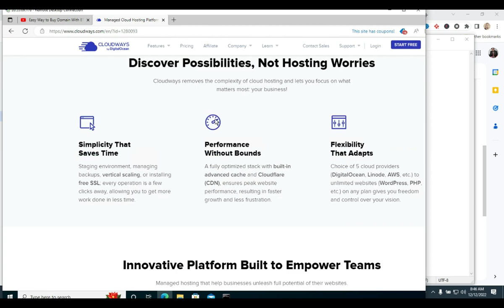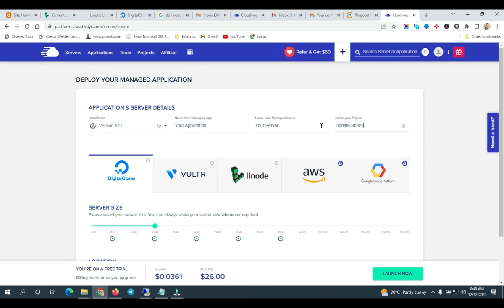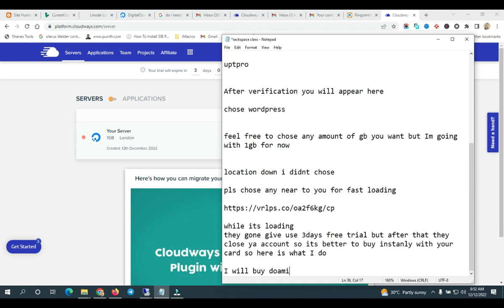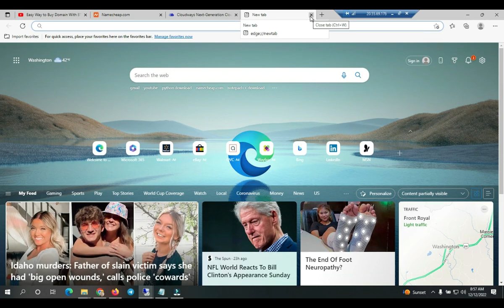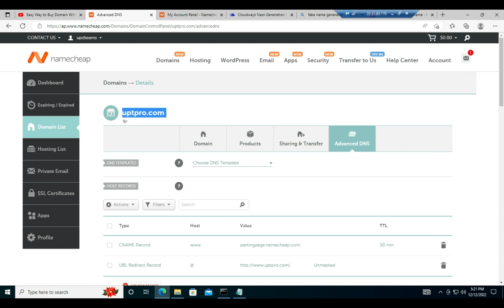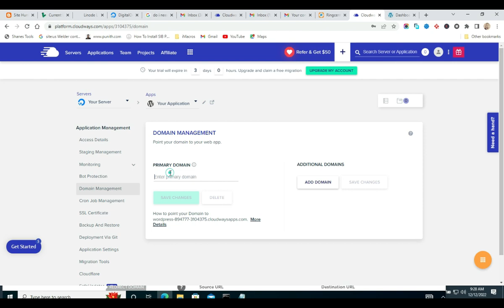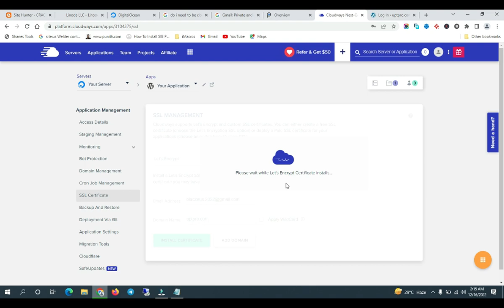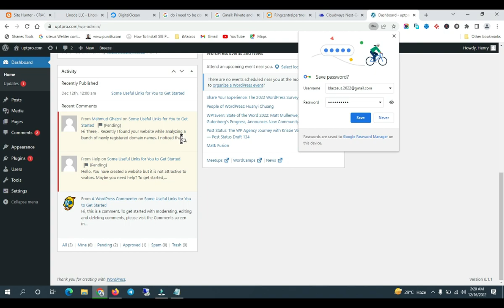How to Configure Cloudways Correctly - The Fastest Hosting Service at the Cheapest Price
Easily Get Started on Cloudways for Free (No Credit Card for Three Days)

Cloudways Enable you migrate your WordPress site to cloud hosting

1)Freedom of Choice
Freedom of Choice Find the flexibility you need with 5 industry-leading cloud hosting provider, infrastructures and unlimited applications… All without a contract.

2)Optimized Performance
Get supercharged cloud hosting performance with top-of-the-line technologies and an optimized stack, including advanced caching and CloudwaysCDN.

3)Simplicity
Enjoy hassle-free cloud hosting with 1-click app migration and managed server and data security.

4)Security and Reliability
We offer a worry-free experience, with managed security, automated backups, 24/7 real-time monitoring, and more.

5)24/7/365 Expert Support
Take advantage of extensive managed support with live chat, our SLA-based ticketing system, a wide-ranging knowledge base, and our helpful community.

It makes it simple for small and medium-sized enterprises to access extremely fast and dependable hosting for a reasonable cost starting at $10/mo! It's ideal for websites that need the highest performance, including eCommerce retailers and online agencies.

cloudways discount
cloudways hosting review
cloudways wordpress migrator
cloudways wordpress hosting
install wordpress on cloudways
cloudways
cloudways hosting
cloudways tutorial
cloudways wordpress setup
cloudways wordpress tutorial
siteground to cloudways
how good is cloudways